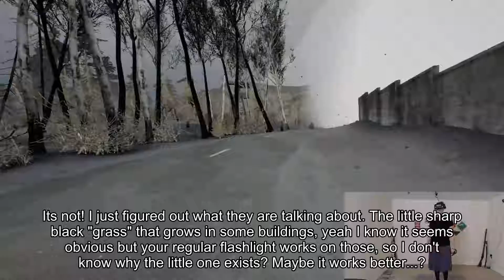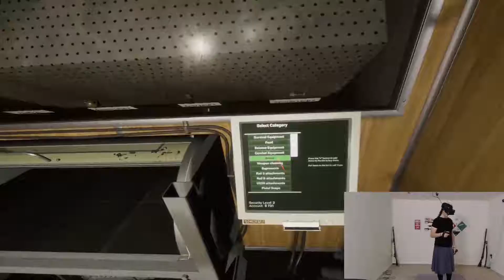Back Into the Radius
Haha, what can I say, sometimes plans don't turn out. But at least I get to show off some gameplay without the screen being obnoxiously displaced.

Into the Radius is a fine game with just incredible potential and it seems well on its way, but the alpha versions have some bugs and crashes, and sometimes I don't have all the information I actually need.

Still, even with that, this is a fantastic game with a very cool future.